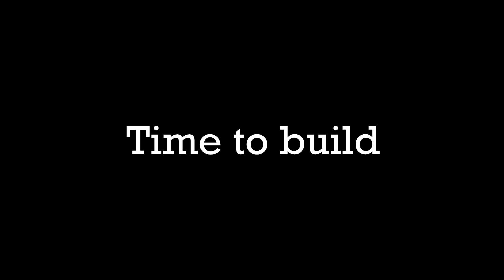Scary MISS DELIGHT , CatNap and DogDay kidnapped JJ and Mikey From Poppy Playtime: Chapter 3 Maizen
Scary MISS DELIGHT , CatNap and DogDay kidnapped JJ and Mikey From Poppy Playtime: Chapter 3 minecraft Maizen